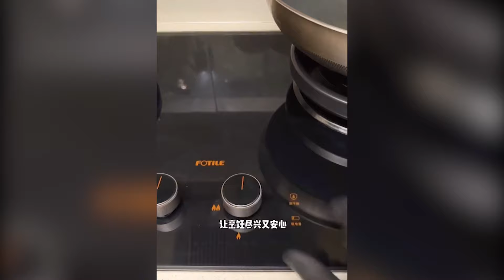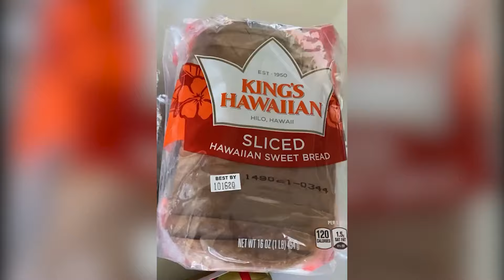Recipes For Lazy People's Food 🌈 Storytime Tiktok Compilation #163